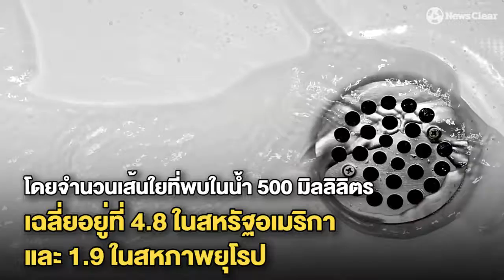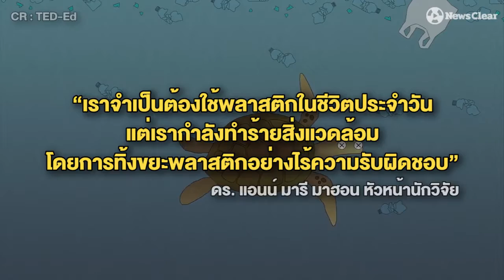นักวิทยาศาสตร์พบเส้นใยพลาสติกในน้ำประปา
นักวิทยาศาสตร์พบเส้นใยพลาสติกปนเปื้อนในน้ำประปาทั่วโลก โดยมากกว่า 10 ประเทศมีการปนเปื้อนสูงมากถึง 83%